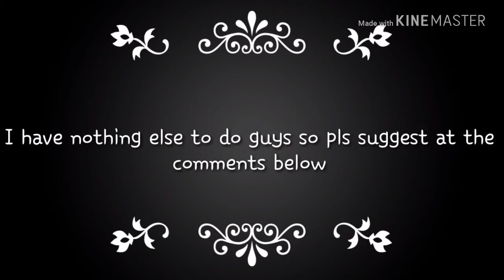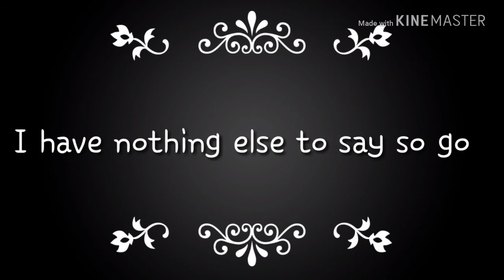I was Bored